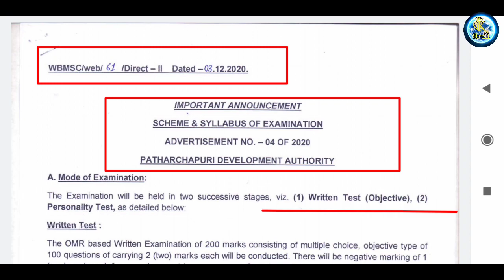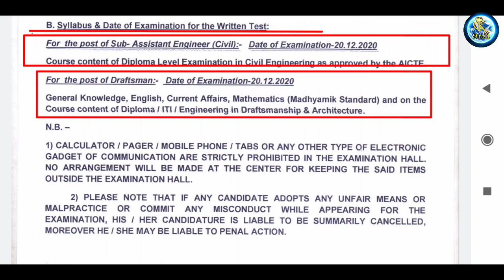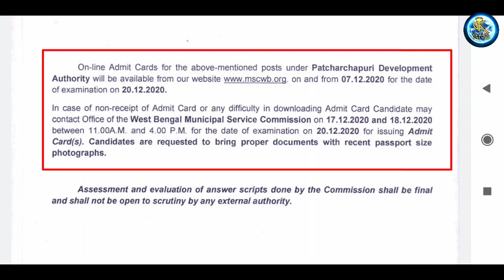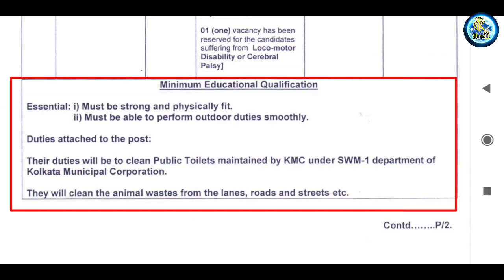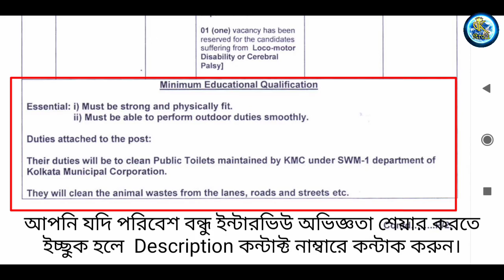Patharchapuri Development Authority recruitment 2020/Poribesh bondhu Field test interview experience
১.এখানে অভিজ্ঞ শিক্ষকমন্ডলী দ্বারা 'Science and Arts ' বিষয় খুব যত্ন সহকারে বোঝানো হয়।
 ২.WBCS EXAM PREPARATION .
 ৩. ALL JOB MOTIVATION
৪. Upcoming Exam কে কেন্দ্র করে প্রত্যেকদিন Science and Arts থেকে 50 টি করে প্রশ্ন উত্তর আলোচনা করা হয় বিষয় ভিত্তিক।

🙏🙏🙏🙏🙏ধন্যবাদ🙏🙏🙏🙏🙏🙏

Draftsman and Sub Assistant Engineer exam date, Draftsman and Sub Assistant Engineer syllabus 2020, Patharchapuri Development Authority recruitment 2020/Poribesh bondhu Field test interview experience, Poribesh bondhu Field test interview experience, West Bengal Municipal Service Commission exam date, West Bengal Municipal Service Commission recruitment 2020, kmc mazdoor interview, kmc poribesh Bondhu interview